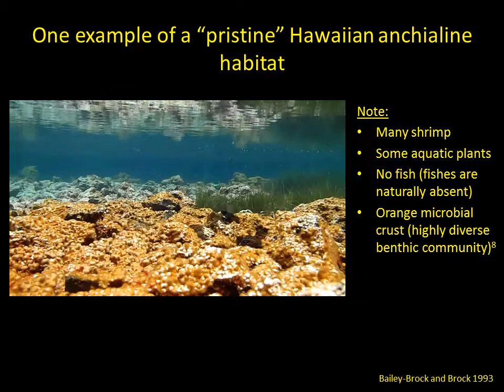Anchialine Pond at Pohue Bay Hawaii.wmv